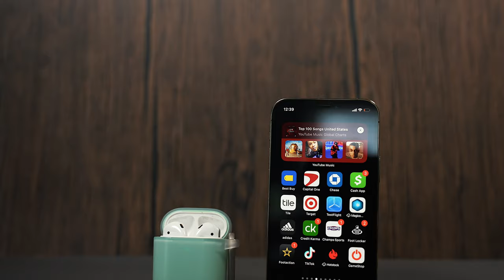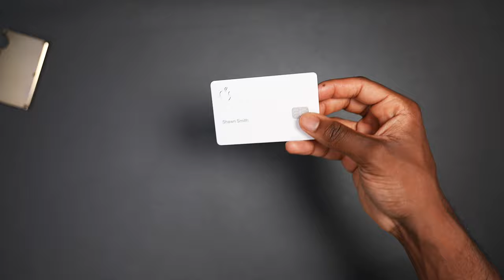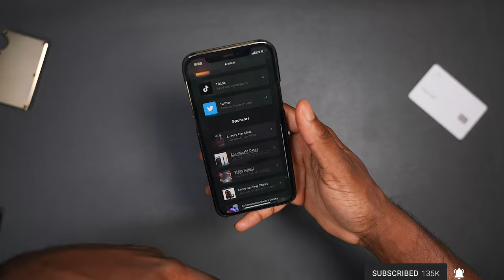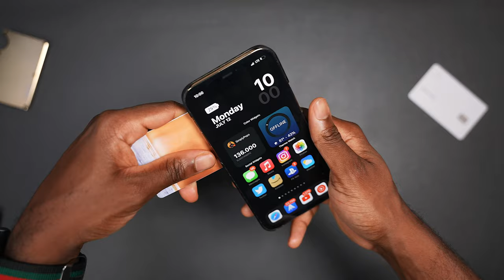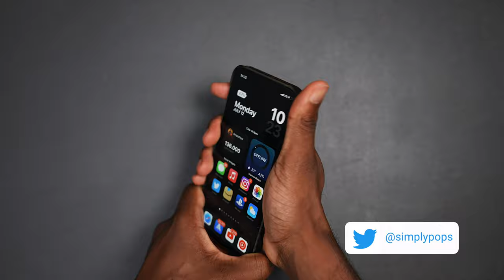My Tech Everyday Carry 2021 (EDC) - My Essentials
Tech Everyday Carry of 2021 (EDC) - My Essentials

GEAR
Sony A7SIII Camera
Sigma 24-70mm Lens for Sony
Sony FE 20mm F1 Lens
Canon 80D Camera
G7X Mark II (small camera)
Canon Lens Kit
Studio Lighting
• Current Laptop
• Ultrawide Monitor
FREE Amazon Prime Trial